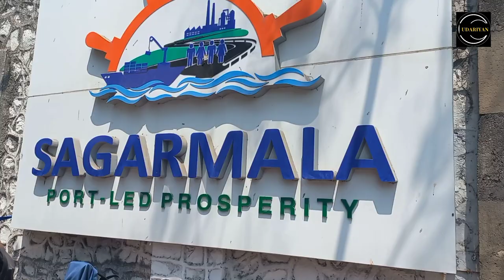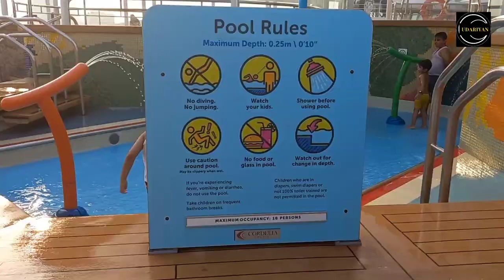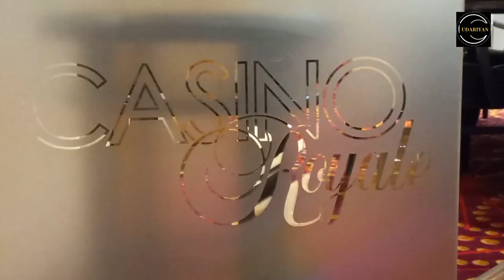Cruise Trip (Vlog no 44) cordeliacruise mumbaitogoa empress Goa Trip 2022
We had visited to Cordelia Cruise at Mumbai and Travelled till Goa. It was 2 Days 2 Nights trip. It was a wonderful experience. The best tourist place we have covered till date.
Liquor and Narcotic items are note allowed on Cruise. You need one Id proof and Covid vaccination certificate otherwise you will not be allowed to board the Cruise.

Every payment which you do while on board of cruise you have to pay in US $. You can get amount upload  in your boarding card for spending. Boarding card is your spending card and it is also work as your room key.

From Chandigrh to Mumbai you can take flight or train , then you hire taxi to reach Mumbai Port. You can visit Goa in second day from 11 AM to 4.30 PM. You have to come back by 5 PM otherwise you will be left and cruise will come back to mumbai. Nearest market from Goa Port is appx 7 km. you can hire taxi from Port to go to Goa Market . it will cost you appx 500-800 depending upon kind of taxi you are hiring.